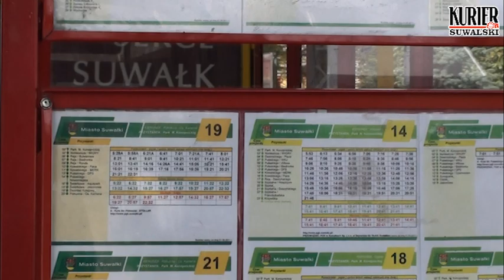suwlczanie o nowym rozkładzie jazdy.f4v